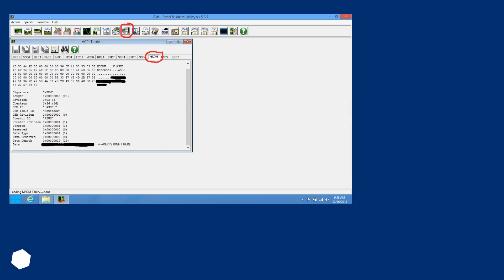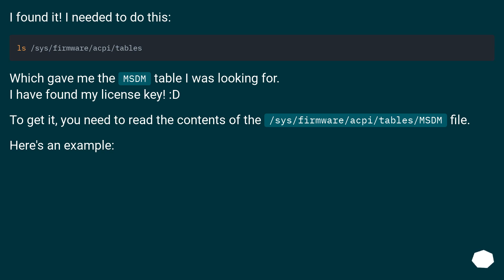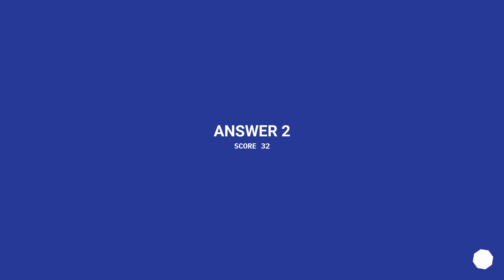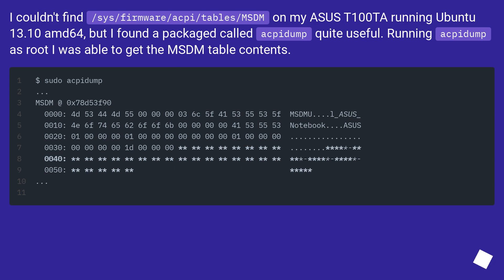How do I get out my embedded Windows 8+ key from a Linux environment?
Track title: CC P Beethoven - Piano Sonata No 2 in A

Chapters
00:00 Question
01:24 Accepted answer (Score 181)
02:10 Answer 2 (Score 32)
02:32 Answer 3 (Score 10)
03:00 Answer 4 (Score 10)
03:39 Thank you